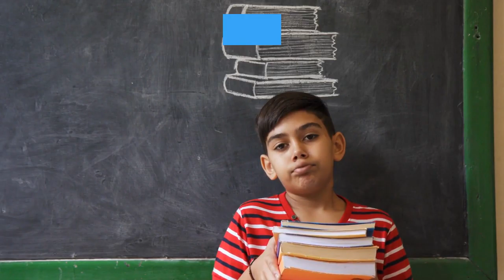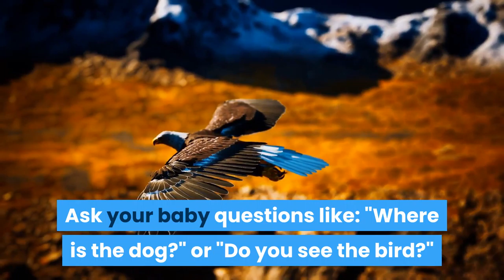Why You Should Read Aloud to Your Baby 15 Min a Day?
Thank you so much for visiting our channel. We will be also extremely happy if you will drop a comment and click thumb up.